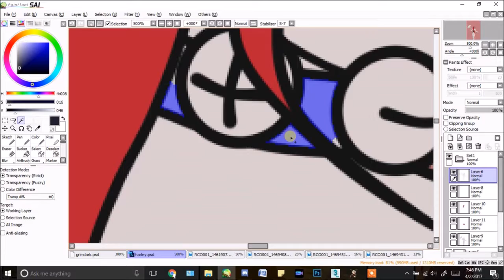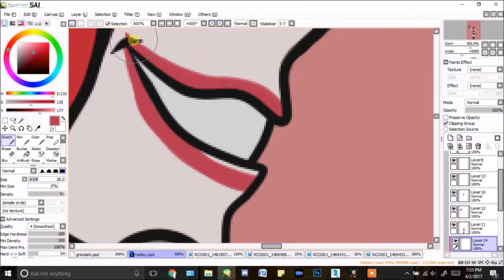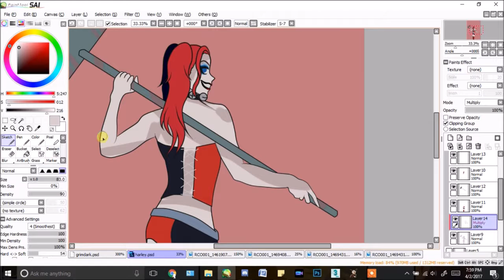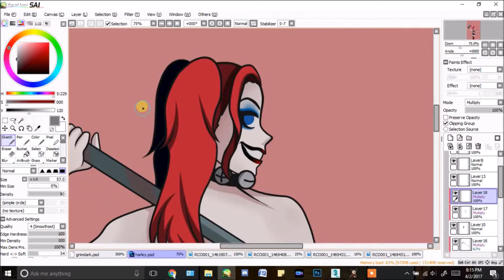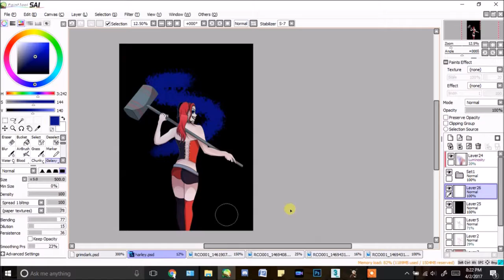Harley Quinn - Speedpaint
At the time I drew this I was reading the Harley Quinn comics so yeah ^__^